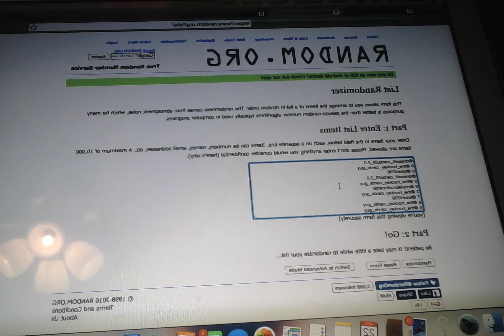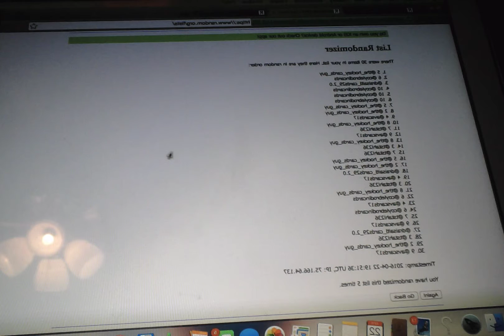Team Randoms for GB #8. (sorry for sound issue)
GL everybody!!